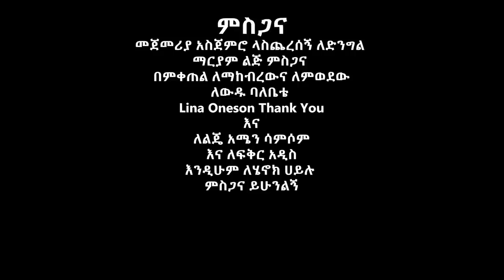Eyerusalem Asfaw(Jerry) - Min Largelhe | ምን ላርግልህ - New Ethiopian Music 2018 (Official Video)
Check Out New Ethiopian Musics, Comedy and More Ethiopian Videos by Golden Ethio Music.